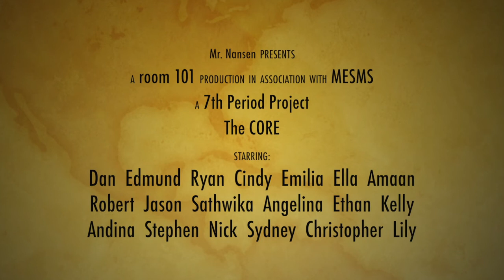The CORE November 2, 2015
The afternoon web show produced by 6th-Grade students at Mildred E. Strang Middle School in Yorktown Heights, NY.